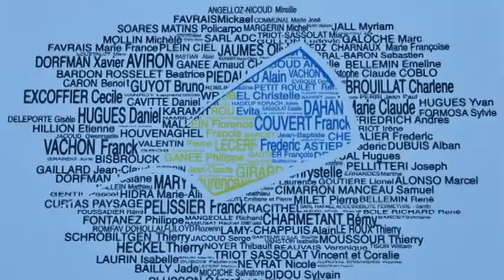diapo le 155